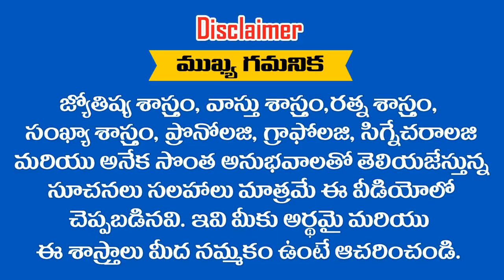ఈ ....? తేదీలలో పుట్టిన వారికీ కోపం ఎక్కువ || RAMM KRISH NIHAN